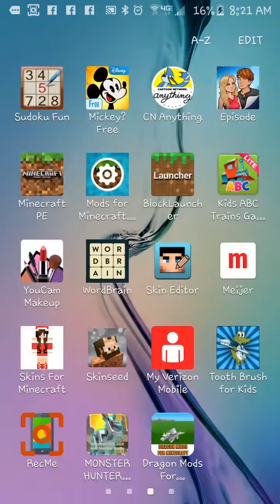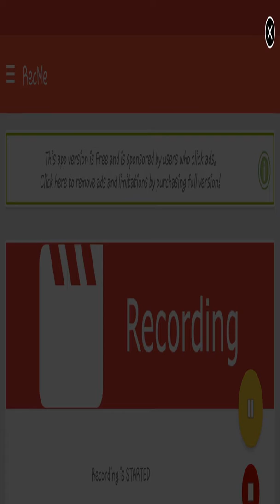Minecrap stuff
Ummm so this is wat happens when you have a screerecorder with no audio p.s stay in school kids